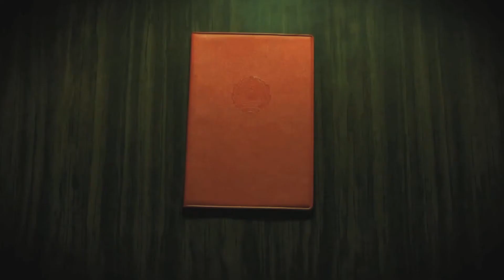René Turtledove Filmreel 2008 - 2012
René Turtledove Filmography.
Produced by GRIFFONMARK Productions.

Video includes:
                      "Children of Beria"
                      "Who won the checkers game"
                      "I am Genius"
                      "Crazy For You" by Aivo Oskis

Sound & Music recorded and produced by Aivo Oskis & A.S.